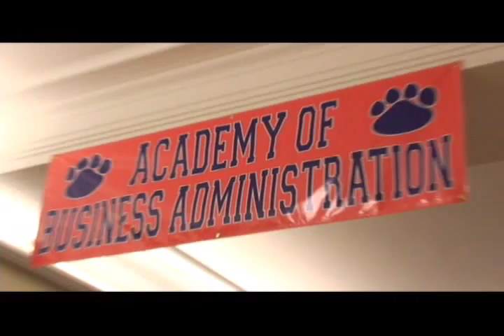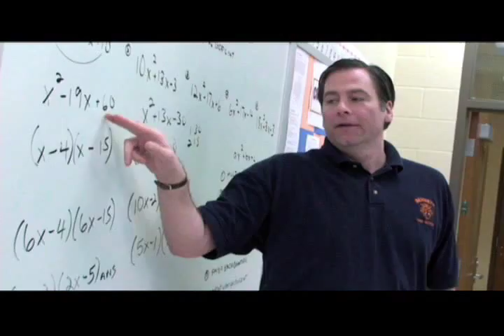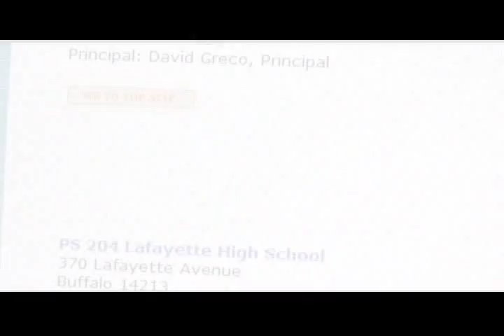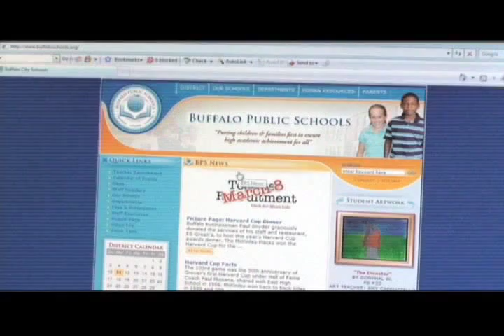Bennett High School